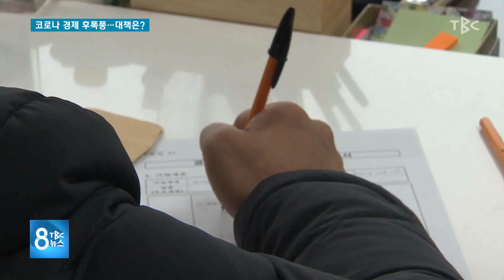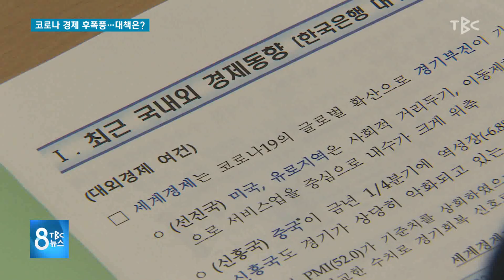코로나 경제 후폭풍...., 대책은? 200425 [TBC-띠비띠]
코로나19 경제 후폭풍 심각